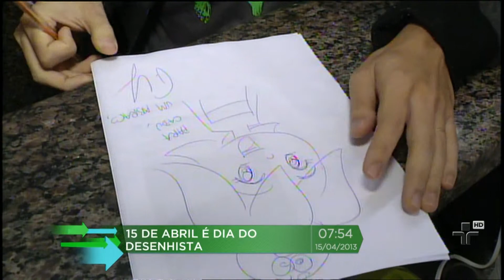Papo de Padoca: Dia do Desenhista - Guia do Dia 15/04/2013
No dia 15 de abril é comemorado o dia do desenhista. Para falar sobre isso, Cadu Cortez recebe no Papo de Padoca o desenhista Fabio Yabu.